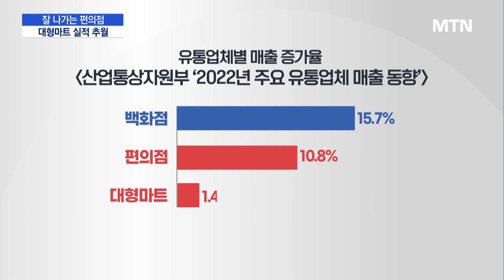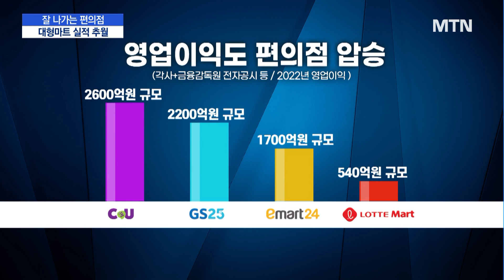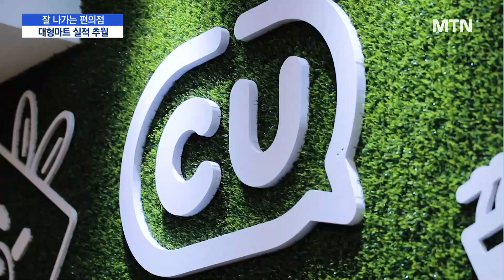편의점 후발주자 이마트24, 마침내 9년만의 흑자전환..정용진의 뚝심 / 머니투데이방송 (뉴스)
02/17 MTN 핫라인 5

편의점이 대형마트를 추월하는 실적을 내며 고성장을 이어가고 있습니다. 가까운 곳에서 필요한 만큼, 그때 그때 장보는 수요가 늘어난 영향인데요. 올해 소비 위축이 우려되는 가운데 불황 속에도 강인한 체력을 보여 줄 수 있을 지 주목됩니다. 최보윤 기자입니다.